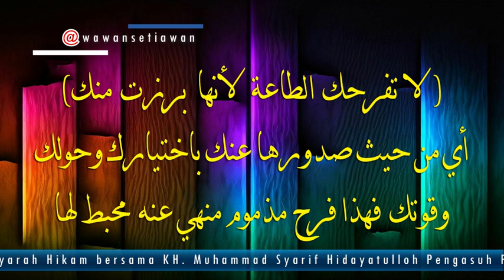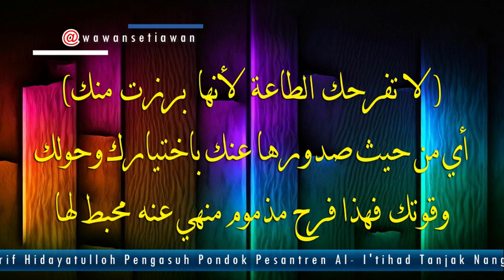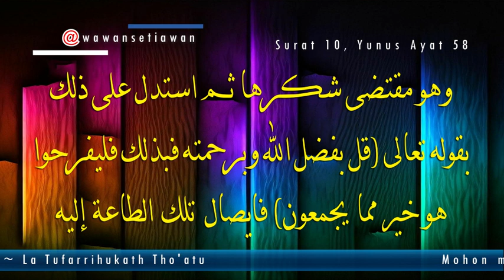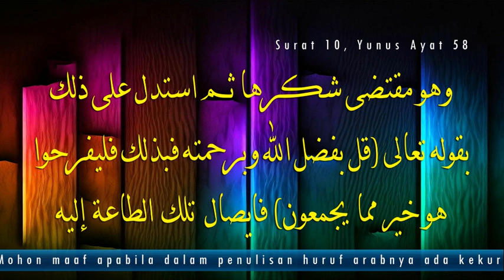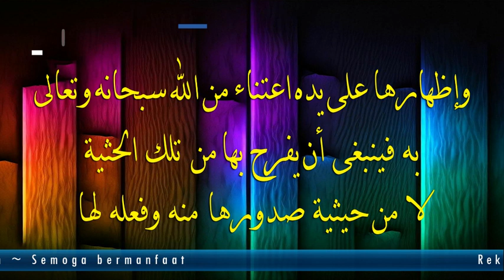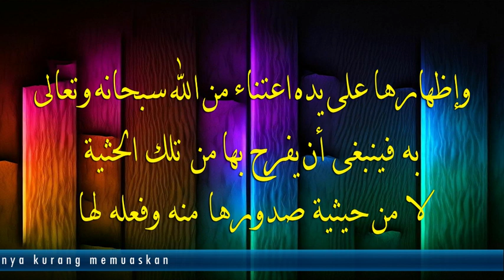Syarah Hikam || La Tafrohukath Tho'at || KH. Muhammad Syarif Hidayatulloh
Syarah Hikam
Juz' 1 Halaman 45 Jajaran 37
La Tafrohukath Tho'at
Bersama KH. Muhammad Syarif Hidayatulloh
Playlist KH. Muhammad Syarif Hidayatulloh